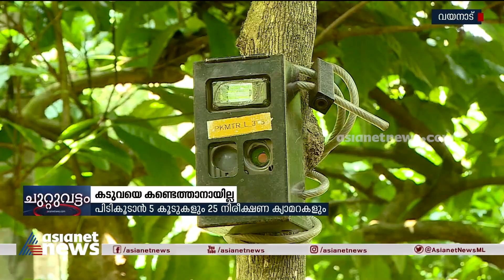കടുവയെ കണ്ടെത്താനായില്ല ; ഒരു മാസമായി കടുവ ജനവാസകേന്ദ്രത്തിൽ | Tiger Attack